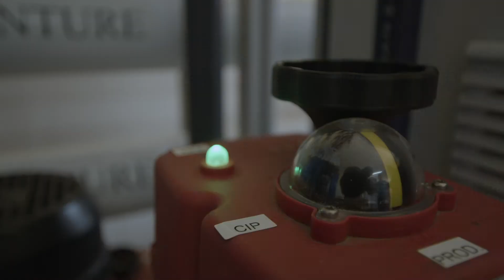Boreal Light GmbH – Germany Innovative Projects Award - Small Projects Suqia UAE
WaterKiosk solar water desalination systems, Dr. Hamed Beheshti by Boreal Light GmbH